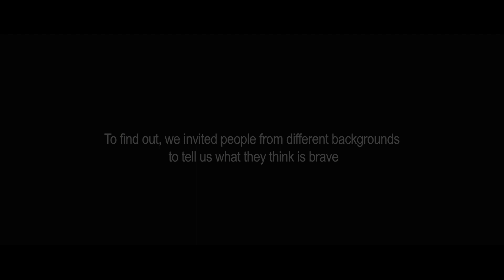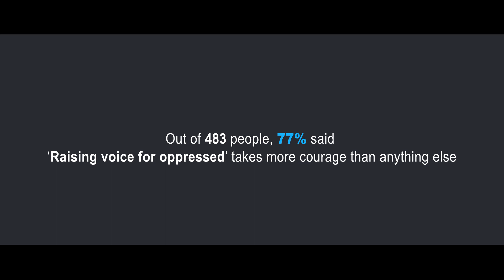'Bravery' Social Experiment by Getz Pharma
We have been asking you what bravery is. We know Pakistanis face challenges, external and internal, on a personal and national level. In these challenging times, we asked these people what they think about it.